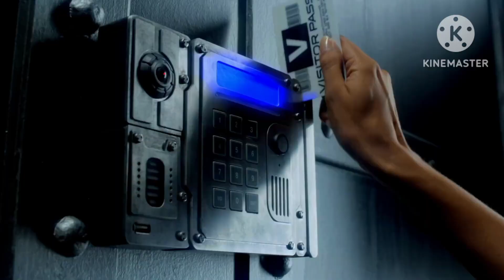Wisin & Yandel - Party y Alcohol (Remix) FT. Varios Artistas [Video Oficial]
Wisin & Yandel, Plan B, Tego Calderon, Don Omar, Pitbull y Ivy Queen

Canciones Usadas
Party y Alcohol - Wisin & Yandel, Chencho Corleone
P.I.M.P. (Remix) - Tego Calderon
Dile - Don Omar
Rakatá (Remix) - Pitbull
Piquete - Maldy
Calentón - Ivy Queen

Video Para Party y Alcohol Por el estafador @jonieulogio7345

especiales @ElproducerEdits_Yt @Chris Producer @arielproducer @CoreanoLocoTV @Qbailamundo